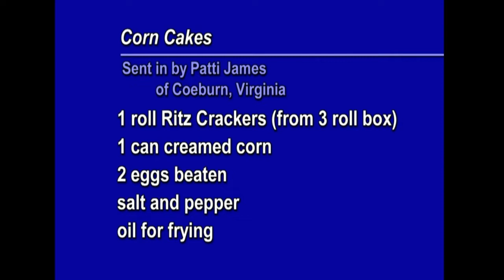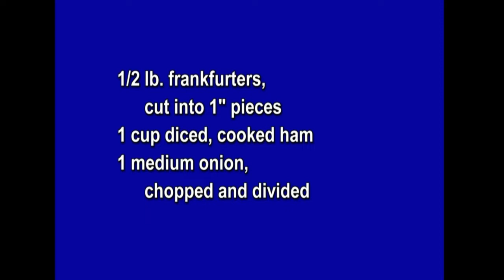Cookin' Cheap - 915 - Ole Yaller